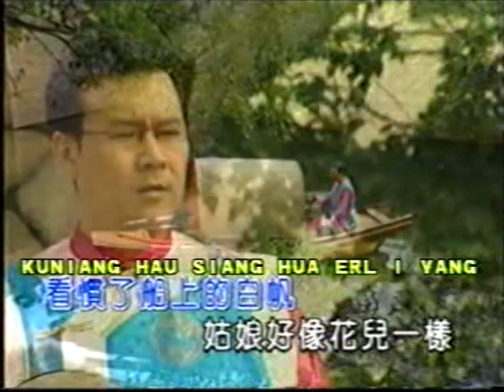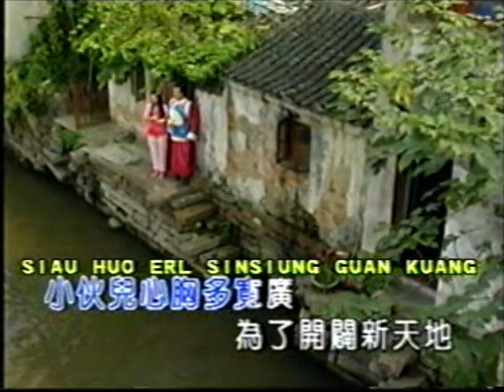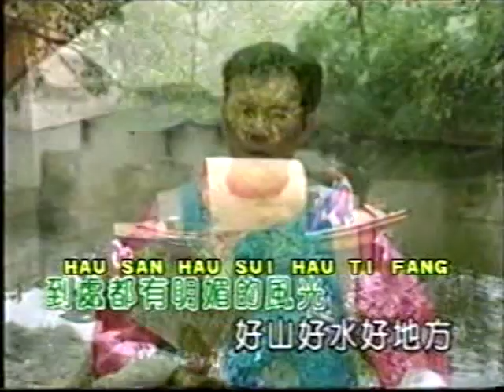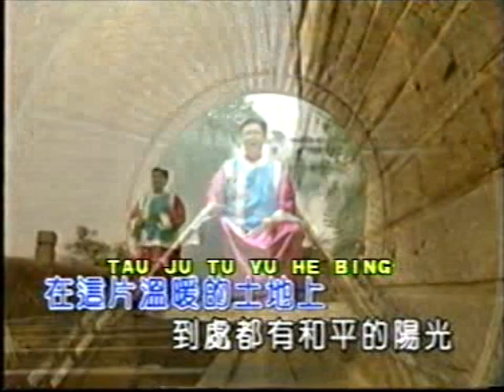荘學忠《我的祖國》卡拉伴奏